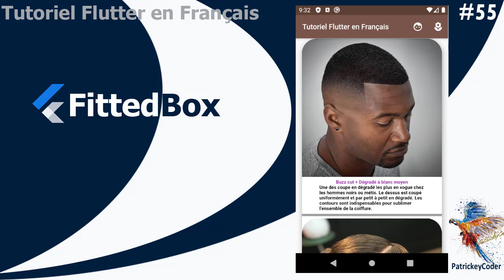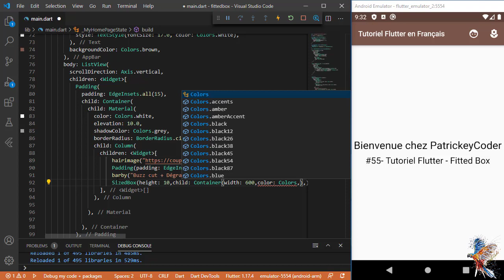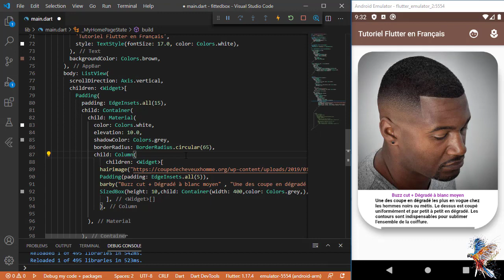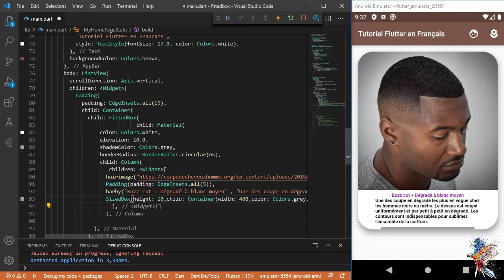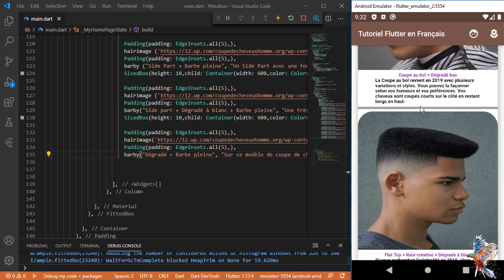#55-Tutoriel Flutter en Français - FittedBox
L'écran force la FittedBox à avoir exactement la même taille que
l'écran. Le texte ou l'image a une certaine largeur naturelle
(également appelée sa largeur intrinsèque)  qui dépend de la quantité de texte, de sa taille de police,  ou de l'image etc.
Le FittedBox laisse le texte avoir n'importe quelle taille qu'il veut, mais après que le texte indique sa taille au FittedBox, le FittedBox met à l'échelle le texte jusqu'à ce qu'il remplisse toute la largeur disponible.